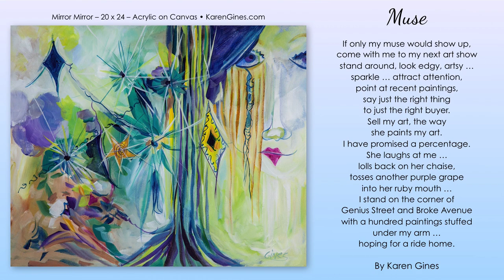"Muse" By Karen Gines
MUSE

If only my muse would show up,
come with me to my next art show
stand around, look edgy, artsy …
sparkle … attract attention,
point at recent paintings,
say just the right thing
to just the right buyer.
Sell my art, the way
she paints my art.
I have promised a percentage.
She laughs at me …
lolls back on her chaise,
tosses another purple grape
into her ruby mouth …
I, stand on the corner of
Genius Street and Broke Avenue
with a hundred paintings stuffed
under my arm …
hoping for a ride home.

Art: Mirror Mirror • 20x24 • Acrylic on Canvas